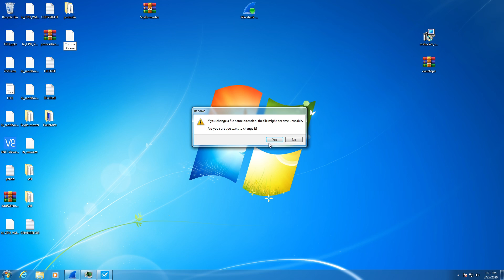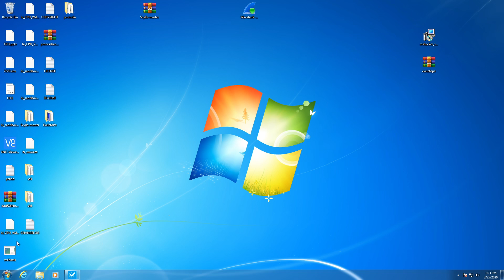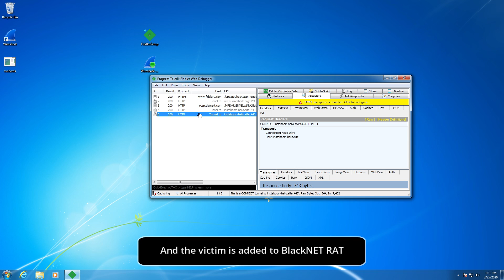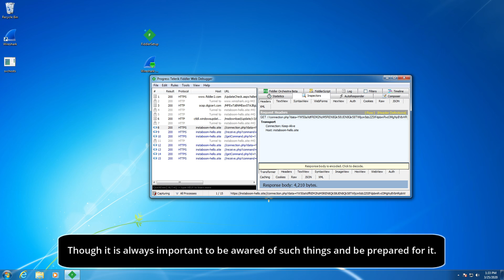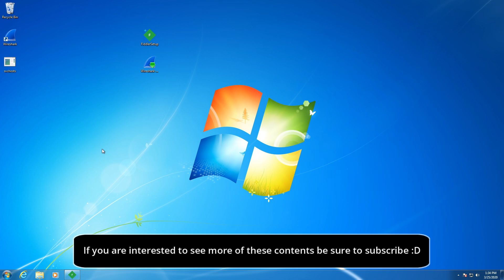Don't install this AV | Corona Anti-Virus Scam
~~~Music's Used In The Video~~~
Memorex Memories - In motion
Monolism - Voided